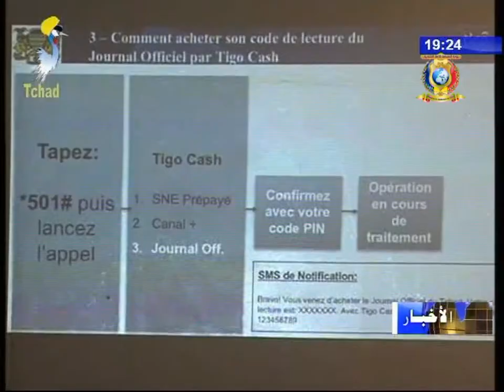نشرة تلفزيون تشاد يوم 26 أكتوبر 2017 - أخبار متنوعة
العناوين
1) تنمية - مركز الدراسات و التنمية يدعم سياسة الحكومة في التنمية.
2) دبلوماسية -  تشاد / الغابون - تسليم أوراق إعتماد السفير الغابوني لدى البلاد.
3) إتصالات - توقيع إتفاقية حول جعل الجريدة الرسمية جريدة رقمية.
4) ثقافة - حديث صحفي حول أهمية القراءة و الكتابة.